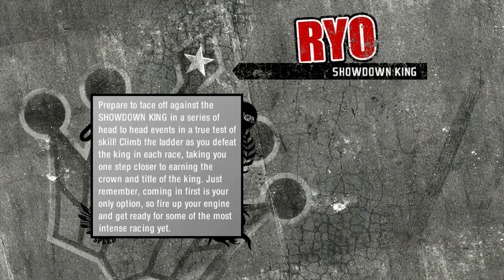Let's Play: Need for Speed ProStreet - Part 37 - vs. Ryo Watanabe - The Showdown King! - Part 2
We're back with ProStreet, and now we're covering the second half of the Final showdown vs. the Showdown King, Ryo Watanabe. We now have to conquer him in the Grip and Drift Events, having already beaten him in the Speed and Drag events, but would his Evo X be too much for us to handle?

One last ride... :)